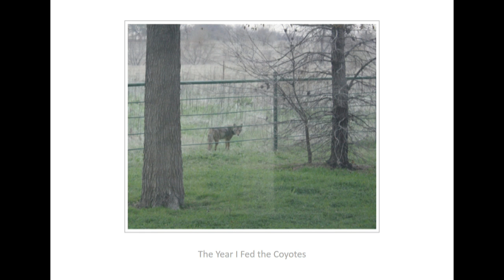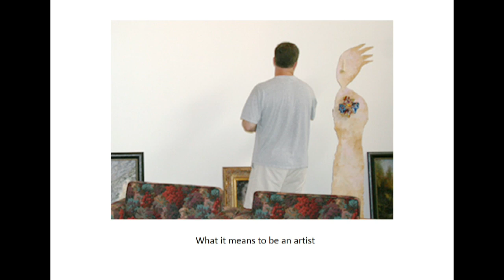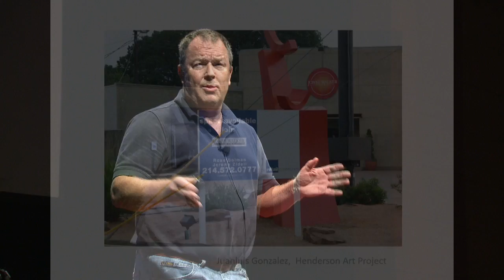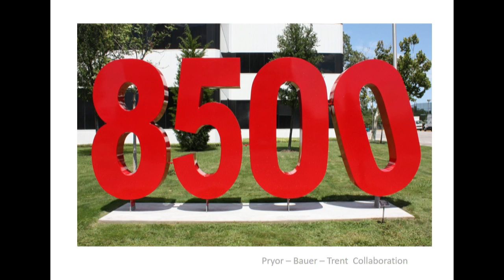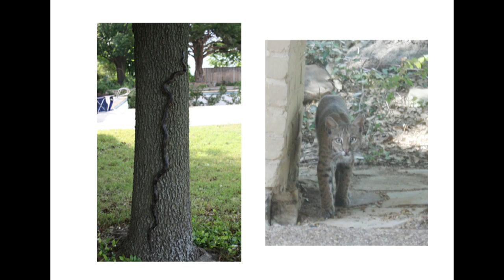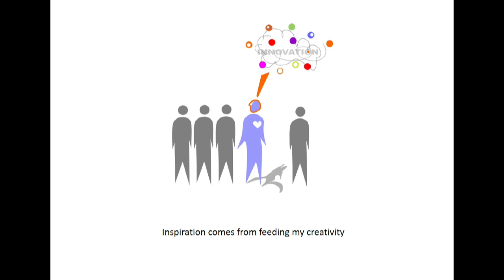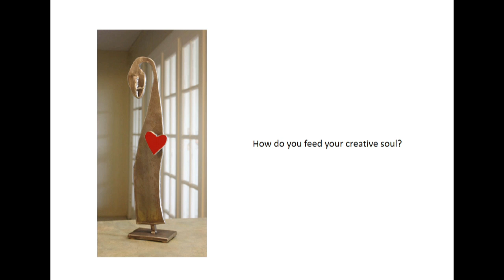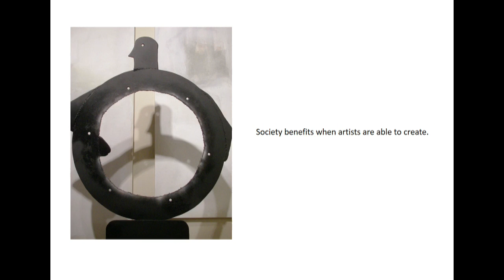The Year I Fed the Coyotes | Trent Scott | TEDxMountainViewCollege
We all benefit when artists are able to create, and its societies’ responsibility to make sure we leave a space for the artists to be. The artists see what others don’t, and demonstrate courage every day to pursue uncharted paths to unknown lands.
In 2012, I conducted an impromptu experiment which would explain everything.  It was the year I realized that creativity and wildlife have a lot in common and the way we think about wild animals and our relationship to our surroundings can show us a lot about being different and the courage required to feed the creative soul.  This talk explains my short journey with the coyotes and my life experiences as an artist which has helped me discovered the wisdom in this experiment.  The coyotes gave me insight into creativity, the artist’s struggle and what’s required to be an artist.  I call this talk, “The year I fed the coyotes.”

Scott Trent, Ph.D., is a metal sculptor, academic, community activist and consultant.  He received his graduate degree in Emerging Media and Communication from the school of Arts and Technology at the University of Texas at Dallas.  Scott first started advocating for creative groups and developing community art projects in 2009 with the Henderson Art Project which he was founding Director.  He later continued this work as artist in residence for the city of Frisco. As a business consultant, Trent has worked with fortune 100 companies in areas of communication, leadership, and team effectiveness for twenty years.  His current work entails the integration of art, creativity and innovation into the community and organizations as we continue to search for the value of art to society.